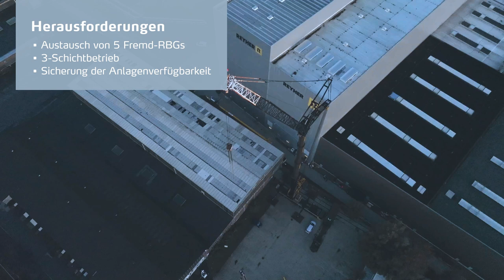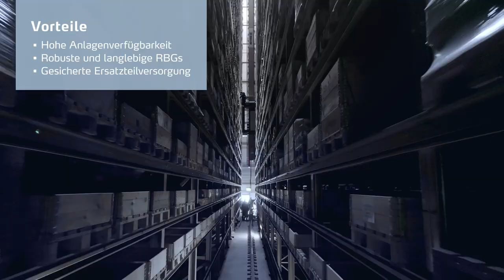Austausch Regalbediengeräte von REYHER | Retrofit automatisches Hochregallager | Kardex Fallstudie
5 neue Regalbediengeräte sichern im automatischen Hochregallager von REYHER die Versorgung der Kunden. Diese wurden im Rahmen eines Retrofit-Projektes in nur wenigen Monaten ausgetauscht. Die Modernisierung der fast 40 Meter hohen Regalbediengeräte erfolgte Step by Step und im laufenden Betrieb. Somit wurden Ausfallzeiten minimiert und eine gute Lieferperformance gewährleistet.

Erfahren Sie mehr über die Vorteile einer Lagermodernisierung und das Modernisierungsportfolio von Kardex

Folgen Sie uns, um über neue Entwicklungen im Bereich automatisierte Lagertechnologien und Intralogistik auf dem Laufenden zu bleiben